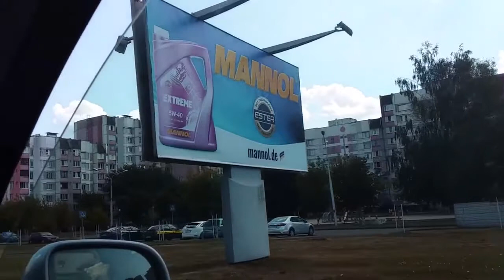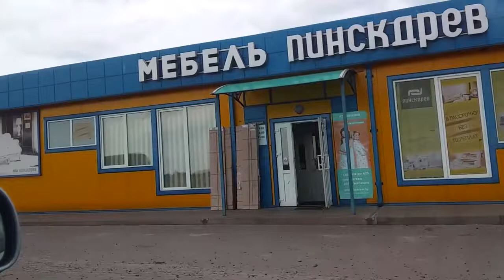И СНОВА В ДОРОГУ // СДЕЛАЛИ ОЧКИ МУЖУ // НА РЫНКЕ В ГОМЕЛЕ // ДОРОГИ БЕЛАРУСИ //